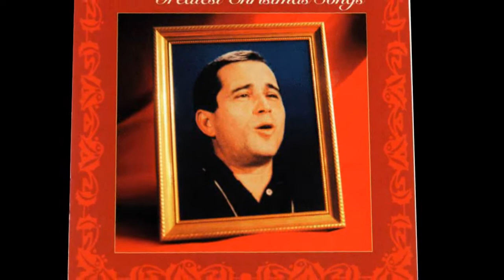Perry Como Documentary - Hollywood Walk of Fame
Pierino Ronald "Perry" Como  was an American singer, actor and television personality. During a career spanning more than half a century, he recorded exclusively for RCA Victor for 44 years, after signing with the label in 1943.

He recorded primarily vocal pop and was renowned for recordings in the intimate, easy-listening genre pioneered by multi-media star Bing Crosby.

"Mr. C.", as he was nicknamed, sold millions of records and pioneered a weekly musical variety television show. His weekly television shows and seasonal specials were broadcast throughout the world. In the official RCA Records Billboard magazine memorial, his life was summed up in these few words: "50 years of music and a life well lived. An example to all."